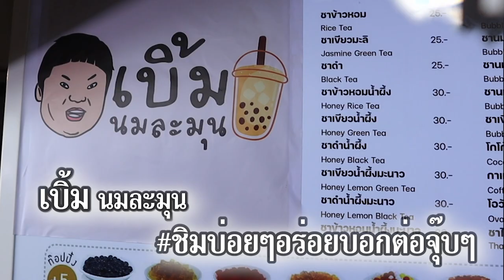เปิดบ้านยินดีพงษ์ปรีชา ชาวตลาด | สาปซ่อนรัก | 3Plus